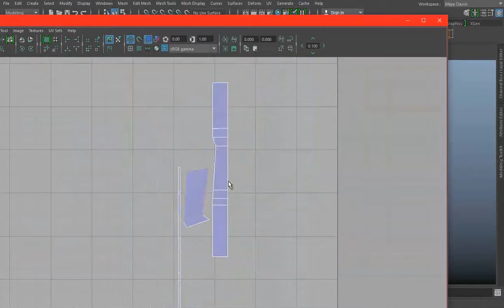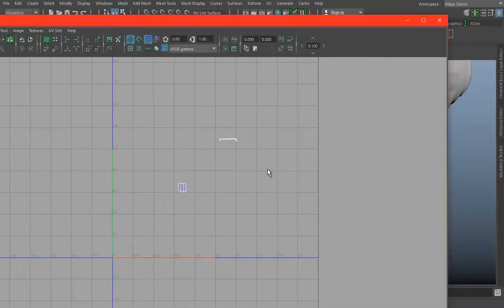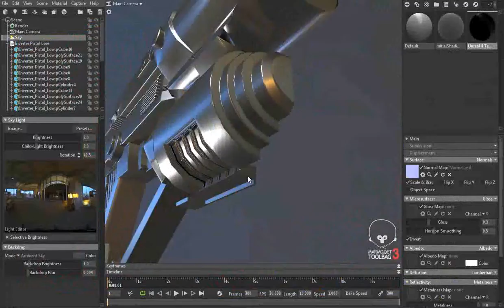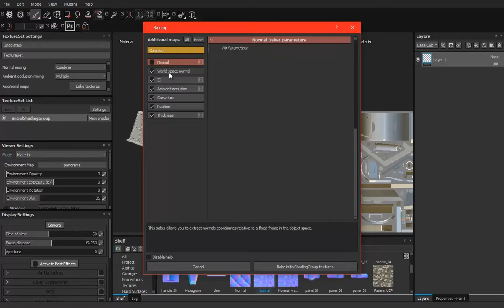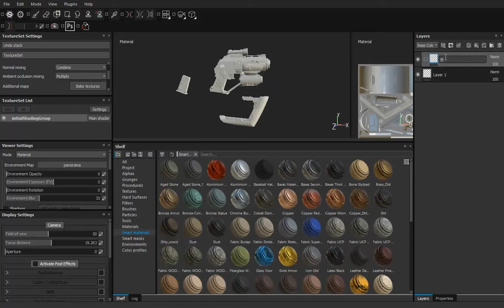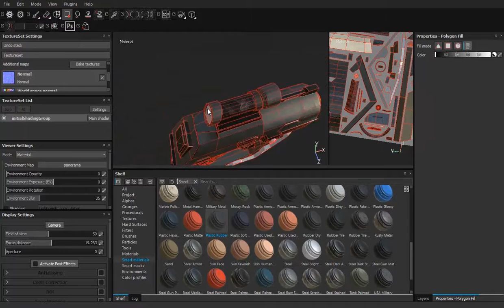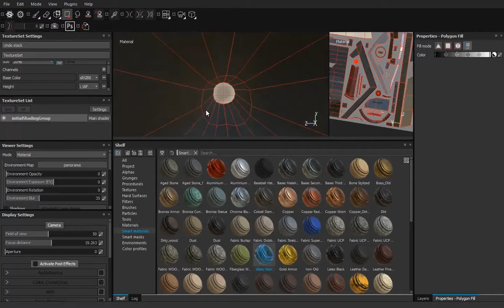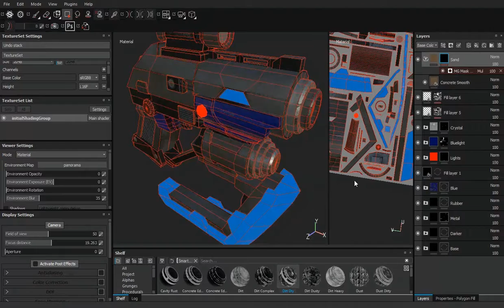Making the Texture of the Inverse Pistol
A video about how I do the Texture for a weapon for the game I am working on In-Verse